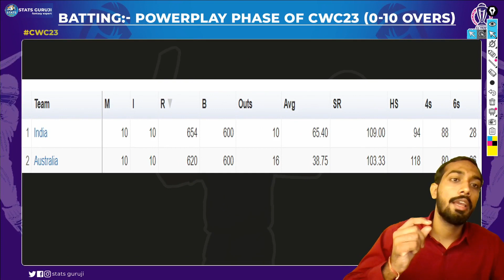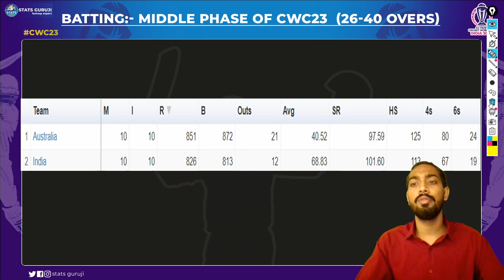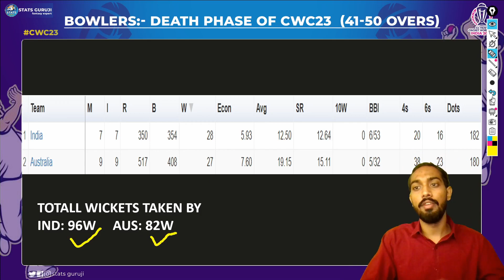IND vs AUS Team Comparison CWC23, India vs Australia Comparison, Who will win World Cup Final 2023?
how to play dream 11 team of today match,how to win grand league in dream11,dream11 में 1st rank कैसे लायें |,dream11 में यूनिक टीम कैसे बनाएं |,mega grend league kaise jiten dream11 main,dream11 me c/vc kaise banaye,dream11 m rank 1 lana hai to ye galti kabhi mat karna

1. This analysis is based on my

2. Dream11 takes great care to comply with all central and state legislation in India to ensure that  users are fully protected. Every contest on the platform is carefully designed to comply with applicable statutes and regulations in India.